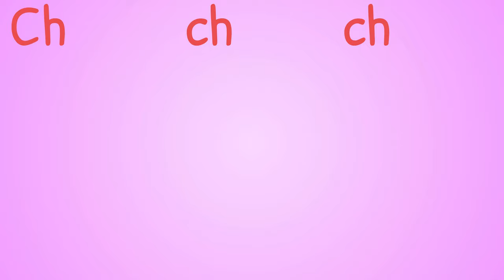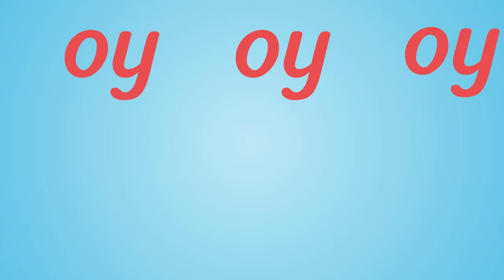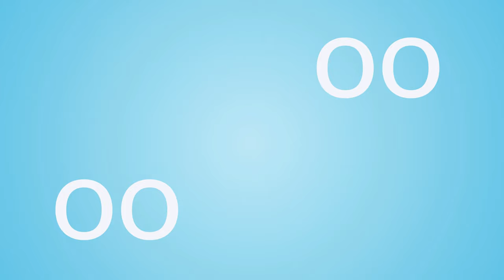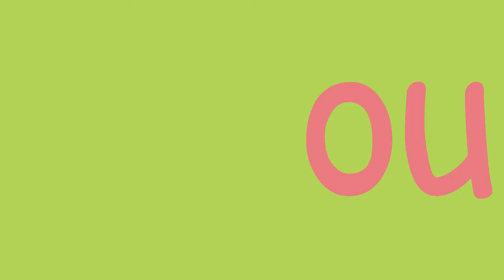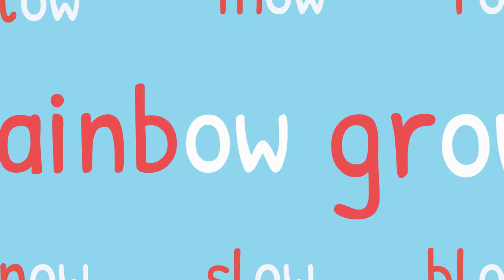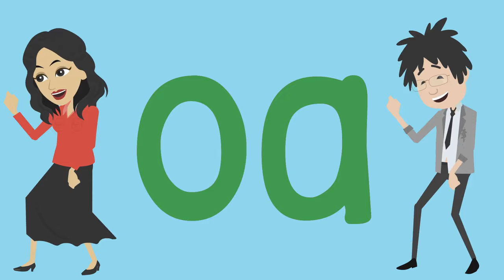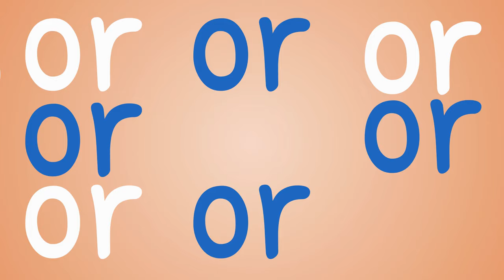Get Grooving With 23 Epic Digraphs Phonics Songs For Eyfs!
Digraphs | Digraph Songs | Phonics | A compilation of 23 digraph songs for use in primary and elementary schools.

Silly School Education phonics songs are designed to make life easier for primary & elementary school teachers. Upbeat and easy-to-learn, Silly School Education phonics songs have fun, captivating animations that present each concept or idea in a clear and concise way.

Contents of this video:

00:00 - Intro
00:01 - ew Sound Song
01:25 - qu Sound Song
02:41 - nk Sound Song
03:53 - th Sound Song
05:01 - ch Sound Song
06:14 - ng Sound Song
07:21 - sh Sound Song
08:21 - aw Sound Song
09:37 - ea Sound Song
10.40 - ay Sound Song
11:26 - oy Sound Song
13:06 - ir Sound Song
13:51 - oo Sound Song
15:31 - ou Sound Song
17:18 - ai Sound Song
18:18 - ow Sound Song
19:36 - ar Sound Song
20:54 - oi Sound Song
22:09 - oa Sound Song
23:26 - ur Sound Song
24:40 - ee Sound Song
25:45 - or Sound Song
26:37 - oo Sound Song
27:37 - er Sound Song

Watch this song and many more like it (without adverts and 100% FREE)

AD FREE ✅ UNIQUE & CURATED ✅ EXCLUSIVE CONTENT ✅ BONUS DOWNLOADABLE RESOURCES ✅ MADE FOR TEACHERS BY TEACHERS ✅ WORKS WITH THE 🇬🇧 🇺🇸 🇨🇦 🇦🇺 🇳🇿 🇮🇪  CURRICULUMS ✅ 200+ SONGS AND TUTORIALS AND GROWING EVERY WEEK ✅

⭐️ ENGLISH GRAMMAR
⭐️ PHONICS
⭐️ MATHS
⭐️ GEOGRAPHY
⭐️ WORD OF THE DAY
⭐️ TIME & SEASONS
⭐️ SHAPES

We have hundreds of phonics songs and phonics tutorials available and all come with DOWNLOADABLE RESOURCES to help you teach phonics in the classroom. We have digraph songs, trigraph songs, tricky words, blends and more. All our phonics songs feature pure sounds and they are compatible with pretty much any phonics scheme you may be using.

Silly School Education is a family run company based in Cambridge, UK, that specialises in writing songs and musical productions for primary schools! We create fun, educational, songs and musicals for children in primary & elementary schools, ages 5-11 years (EYFS, KS1, KS2). We hope you hope you enjoy the songs and animations as much as we enjoy making them!